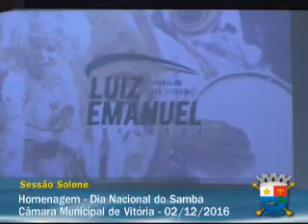02.12.2016 - Sessão Solene (Dia Nacional do Samba)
Sessão Solene (Dia Nacional do Samba)